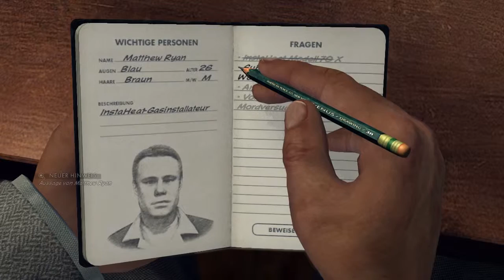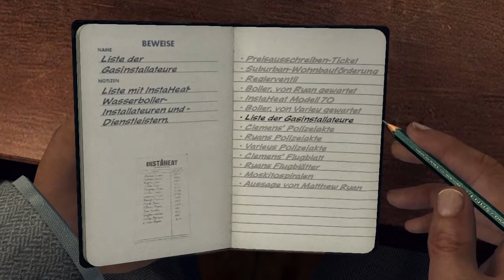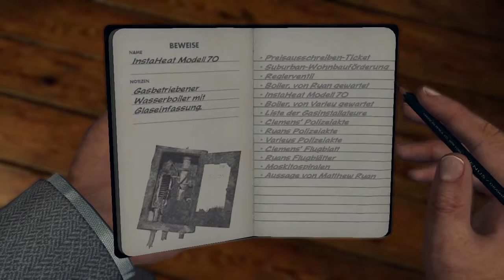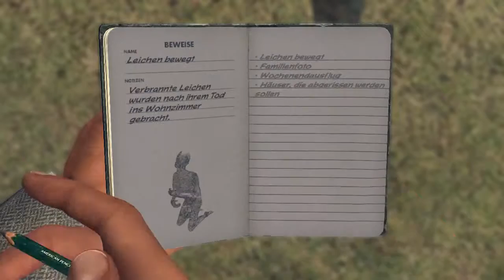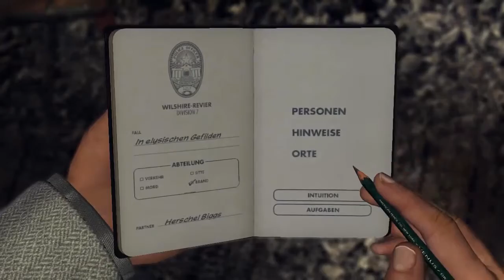Let's play L.A. Noire [41] [HD] - Eine Farce von einem Verhör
"L.A. Noire ist ein Computerspiel, entwickelt von Team Bondi und veröffentlicht von Rockstar Games. Ursprünglich als Exklusivtitel für die PlayStation 3 angekündigt, erschien das Spiel auch für Xbox 360 und PC. L.A. Noire wurde am 17. bzw. 20. Mai 2011 in den USA und Europa veröffentlicht, die PC-Version erschien am 11. November 2011. Das Spiel wurde circa fünf Millionen Mal verkauft.[...]
Hauptort des Spiels ist die namensgebende Stadt Los Angeles im Jahr 1947. Dem Spieler wird die Aufgabe übertragen, eine Serie von Mordfällen zu untersuchen und aufzuklären. Wie der Titel suggeriert, lebt das Spiel von Themen und den ästhetischen Elementen des Film noir – einem Filmgenre der 1940er und 1950er Jahre, gekennzeichnet durch Verbrechen, düstere Bildgestaltung und entfremdete, verbitterte Charaktere. L.A. Noire nutzt Farbgebung als Hommage an den visuellen Stil des Film noir. Die Schauplätze der Nachkriegszeit bilden den Hintergrund für Handlungselemente wie Korruption und Drogen, die in einem Bezug zu Kriminalfilmen der 1940er Jahre stehen."